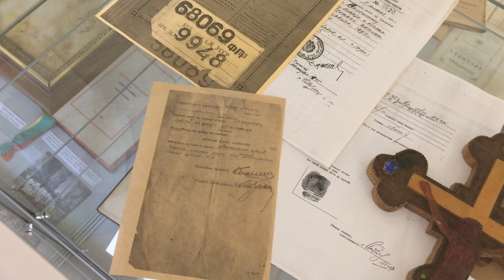На Тернопільщині у родинній садибі-музеї патріарха Йосифа Сліпого освятили іконостас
Тут 130 років тому народився верховний архієпископ, предстоятель Української греко-католицької церкви, багатолітній мученик совісті у радянських таборах ГУЛАГу Йосиф Сліпий. Нині в цьому селі, де зберегли родинну садибу патріарха, діє музейно-меморіальний комплекс. Його оригінальні матеріали розповідають про подвижницький шлях богослова, ісповідника віри, будівничого монашества та українського патріархату, зрештою – як духовного батька мільйонів українців Йосифа Сліпого.
У капличці музейно-меморіального комплексу встановили, а митрополит і архиєпископ Тернопільсько-Зборівський УГКЦ, владика Василій Семенюк освятив новий іконостас.
Цей світло-брунатний, кремового відтінку, справжній мистецький
витвір із різьбленими об’ємними, дерев’яними орнаментами-окладами, такими філігранними, витонченими лініями, які залишив різець відомого різьбяра з Тернопільщини Олега Мамедова, викликає почуття благоговіння та умиротворення. І в цьому дивовижному
блідо-рожевому плетиві - святі образи, написані заслуженим художником України, іконописцем, волонтером Миколою Шевчуком.
У Божественній Літургії з владикою Василієм співслужили представники духовенства, а семінаристи Тернопільської вищої духовної семінарії прикрасили богослужіння своїм співом. Саме ж освячення іконостасу відбулося в межах ювілейних заходів, приурочених на Тернопільщині до 130-річчя від дня народження патріарха і кардинала Йосифа Сліпого.